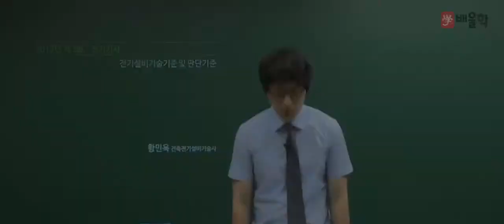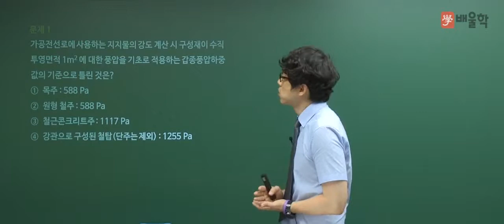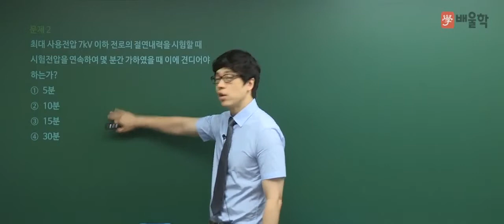[전기기사 필기] 2017년 3회 필기 전기설비기술기준 및 판단기준 기출문제 풀이 01 - 황민욱 기술사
배울학 전기 대표교수, 황민욱 기술사가 전하는
전기기사  2017년 제3회 필기
전기설비기술기준 및 판단기준 기출문제 풀이 특강!